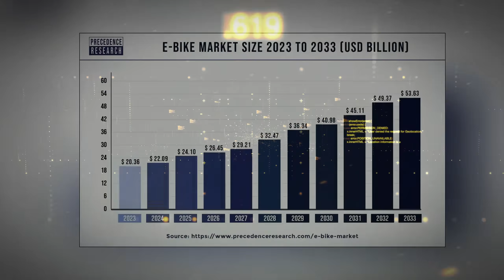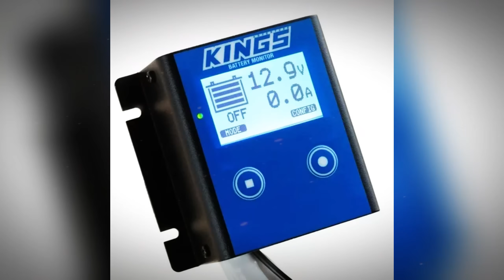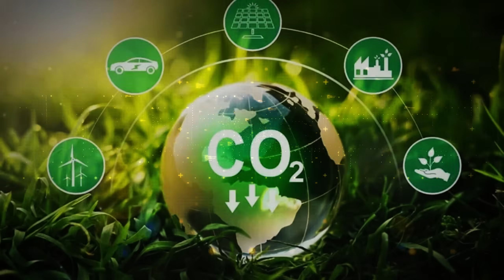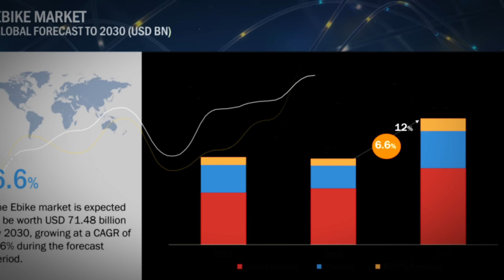Elon Musk: "The 2025 Tesla E-Bike is Set to Revolutionize the Future of Transportation!"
Get ready for Elon Musk's potential next game-changer: the 2025 Tesla E-Bike! This e-bike merges cutting-edge technology, sustainable energy, and Tesla's iconic design, poised to transform personal transportation. Whether you're a daily commuter or a passionate Tesla fan, this innovation promises to redefine how we get around. Tune in now to discover its groundbreaking features and see why the Tesla E-Bike could lead the way in eco-friendly mobility!